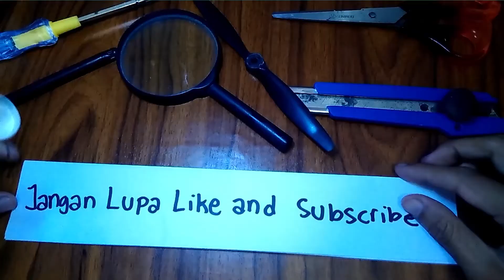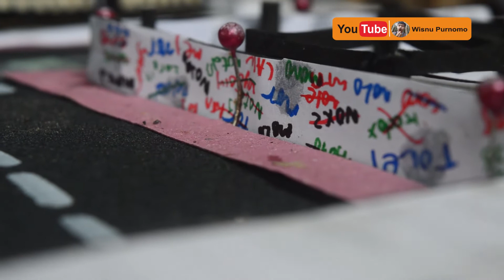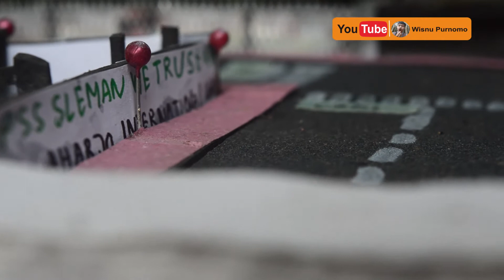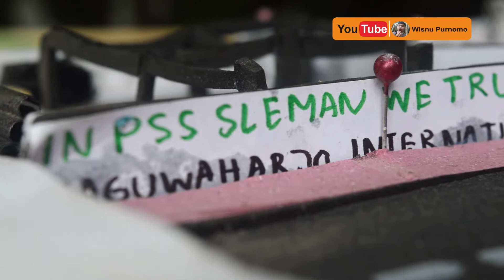Dunia Didalam Buku | The World in The Book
miniatur sawah, lapangan, pembangunan, jalan dll didalam sebuah buku. by Wicapu Kreatif